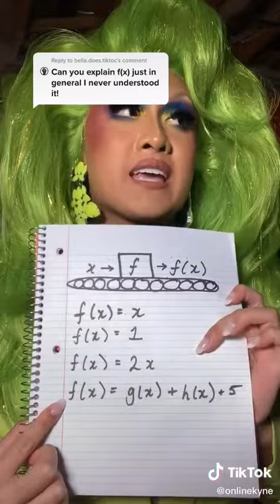University of Waterloo’s math student vying to become Canada’s first drag superstar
University of Waterloo’s fourth-year student, Kyne Santos, will be a contestant on Canada’s Drag Race.